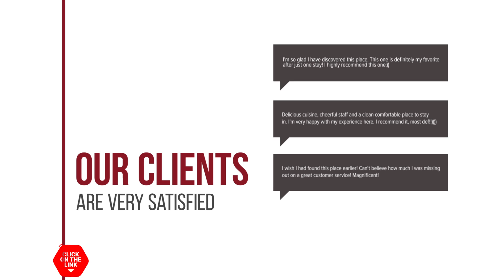Ibis Styles Bangkok Sukhumvit 50 hotel review | Hotels in Bangkok | Thailand Hotels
Ibis Styles Bangkok Sukhumvit 50 hotel video review. Hotels in Bangkok, asian 3 stars hotels.